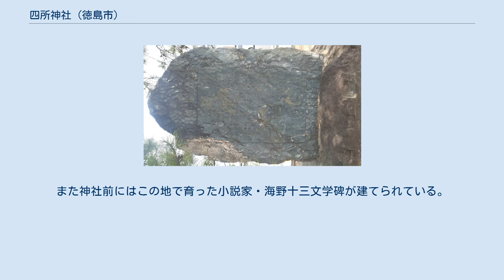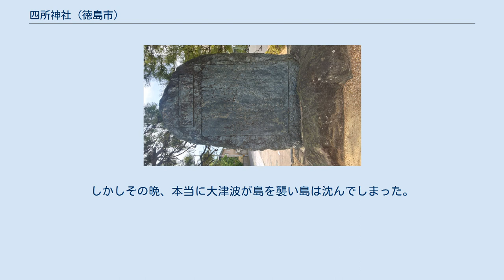四所神社 (徳島市)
四所神社（ししょじんじゃ）は、徳島県徳島市にある神社である。
とくしま市民遺産選定。
 四所神社の起源は大同2年（807年）と云われている（詳細は伝承で）。
徳島市中五社のひとつ。
 古くは四所明神・四所大明神と称し、現在でも福島の明神さんとして親しまれている。
 三好市（旧三好郡西祖谷山村）の国見山山頂にある国見神社は奥社であるという説がある。
また神社前にはこの地で育った小説家・海野十三文学碑が建てられている。
海部ハナゆかりの神社としても知られる。
 昔、徳島市津田町の沖合に亀島と呼ばれる島が存在し、島内にある祠には二頭のシカが飾られていた。
ここに毎日お参りに訪れていた老夫婦の夢に神様が現れ、「シカの目が赤くなったら島が沈むので、シカを連れて逃げなさい」と言った。
この話を聞いた若者がいたずらでシカの目を赤く塗った為、老夫婦は急いでシカを船に乗せて逃げた。
しかしその晩、本当に大津波が島を襲い島は沈んでしまった。
その後、老夫婦は自分たちを救ってくれたのはシカのおかげだと思い、シカを神社に祀ったのが四所神社の起こりだと云われている。
 ^ 徳島新聞 お亀磯伝説 シカ津波から夫婦守る